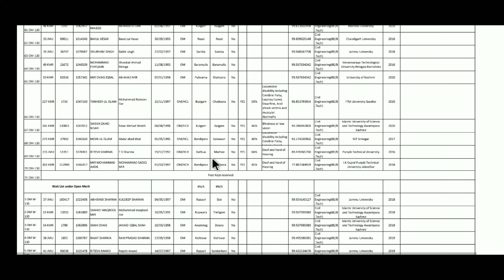Jkssb Selection Lists Out | Jkssb Latest update | Jkssb JE Civil And Jal Shakti Selection Lists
New 701 Posts Refer To Jkssb